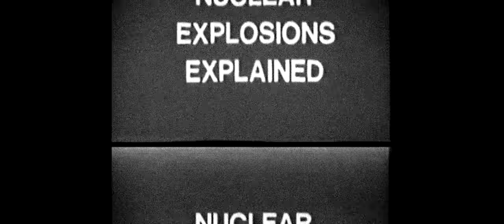Fallout London - Official Announcement Trailer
- 𝗙𝗔𝗟𝗟𝗢𝗨𝗧: 𝗟𝗢𝗡𝗗𝗢𝗡 -
Many of you have asked how you can support us, and guess what?

𝗦𝗽𝗲𝗰𝗶𝗮𝗹 𝘁𝗵𝗮𝗻𝗸𝘀:
CHADFallout76Podcast, Wes Johnson, Jessica Star and everyone else behind the Fallout For Hope Initiative.

𝗙𝗮𝗹𝗹𝗼𝘂𝘁 𝗙𝗼𝗿 𝗛𝗼𝗽𝗲
This video and announcement was put together to support the Fallout For Hope Initiative. Fallout London is holding a panel during one of their events and we hope to see you there and support this absolutely amazing cause.

For those unaware, the Fallout For Hope Initiative was born in 2020 after the Fallout Community mobilised to help individuals in the community struggling through tragedy and hardship. The idea was that if they could help one person, what if a global community of Fallout gamers, streamers and content creators mobilised for one cause. Since it's inception, Fallout For Hope has garnered the support of gamers all over the world for St. Jude and other worthy causes to make a difference in the world.

𝗙𝗮𝗹𝗹𝗼𝘂𝘁 𝗙𝗼𝗿 𝗛𝗼𝗽𝗲: 𝗪𝗲𝘀 𝗝𝗼𝗵𝗻𝘀𝗼𝗻'𝘀 𝗩𝗼𝗶𝗰𝗲𝗮𝗽𝗮𝗹𝗼𝗼𝘇𝗮
Join Ken from CHAD: A Fallout 76 Podcast and Jessica Star from the Fallout Feed podcast for a deep dive with the Fallout London Leadership Team! We'll get an exclusive look into their ambitious new DLC sized mod: Fallout London. This project boldly envisions a new worldspace with new faction, threats, rich writing and celebrity guest voice actors.
Time(s): 25/06/2022 - 5PM EDT / 2PM PDT / 10PM BST

Fallout: London is a DLC-sized mod for Bethesda’s Fallout 4. As a continuation of the base game, the mod will allow the player to visit the previously unexplored post-apocalyptic environment of London.

As a divergence from previous official titles in the series, Fallout: London is not set in America. Visiting a totally new setting allows for us to explore totally new cultures which have not homogenized with their American counterparts. It also allows us to explore pre-war European history, and the effects the Resource Wars had on the class structured society of pre-war Britain.

Team FOLON® operates as an independent entity responsible for the development of the Fallout: London mod for Bethesda's Fallout 4™ game. We want to emphasize that Team FOLON® is a separate legal entity from Bethesda™, the publisher of Fallout 4™.

- 𝗩𝗜𝗗𝗘𝗢 𝗖𝗥𝗘𝗗𝗜𝗧𝗦 -
Video and Logo by SunnyDelight

𝗦𝘂𝗽𝗽𝗹𝗲𝗺𝗲𝗻𝘁 𝗩𝗶𝗱𝗲𝗼:
Official Announcement Trailer Extended Mastercut -

- Fallout: London Development Team